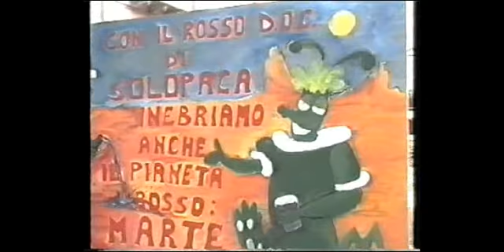1997 carro "Sbarco su Marte" - rione San Martino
Sottotitolo: "Con il Rosso DOC Solopaca inebriamo anche il pianeta Rosso"
Descrizione (non da volantino): La navicella sbarcata con bottiglie di vino Solopaca, prende possesso del pianeta, mentre i marziani restano ubriachi.